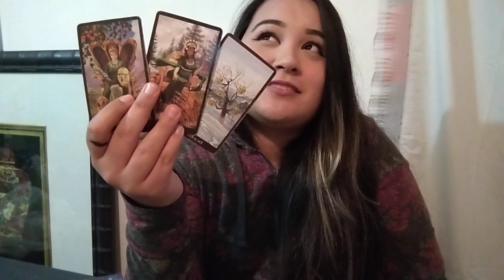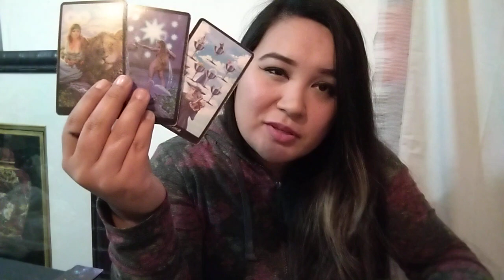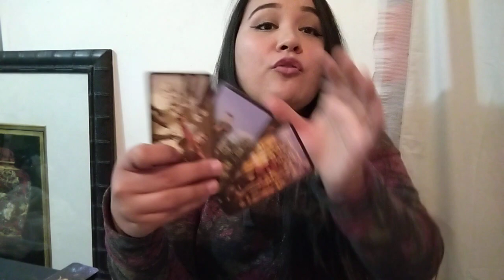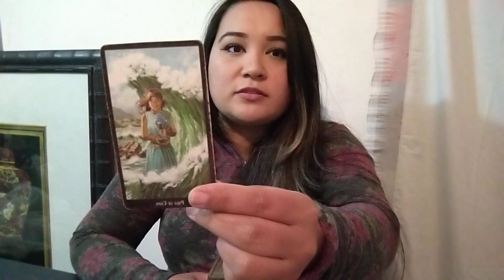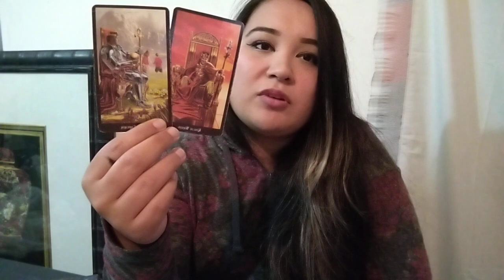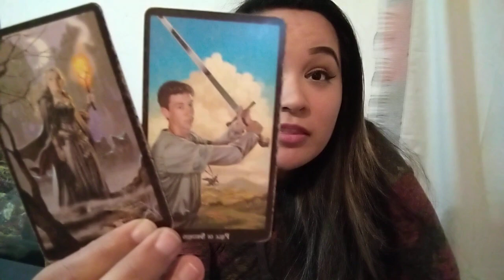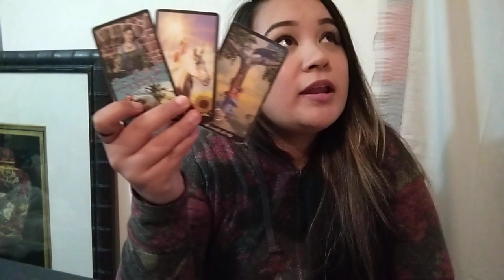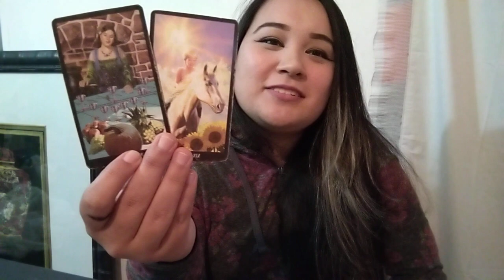La verdadera fuerza está en soltar y confiar en dios 🫂 y otros mensajes ..................